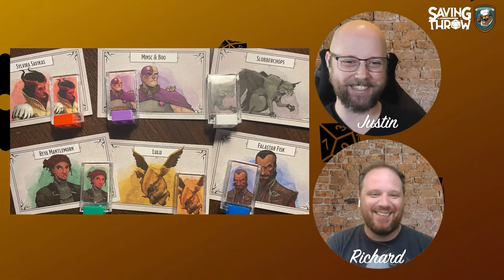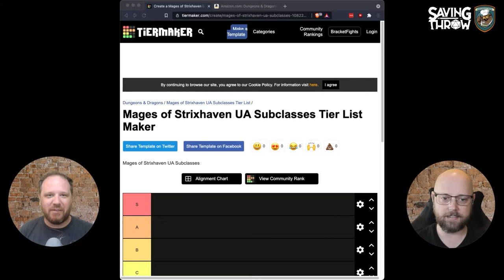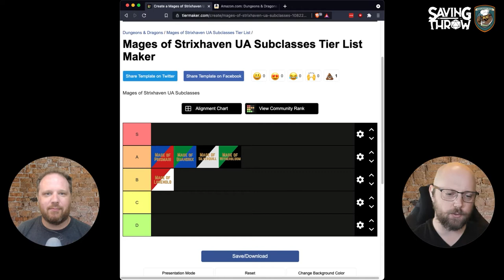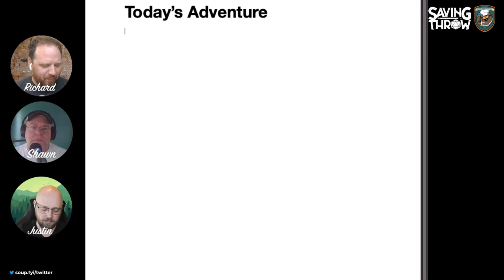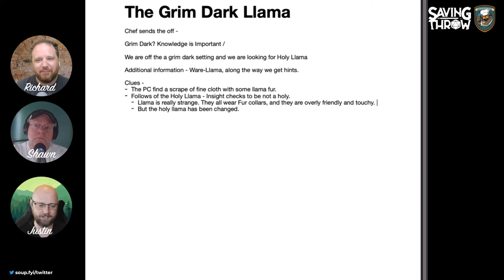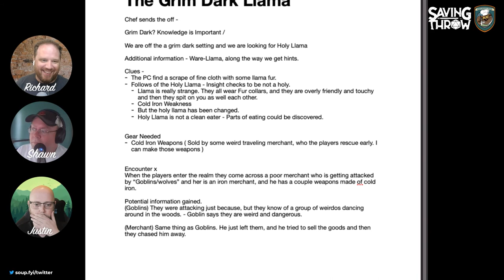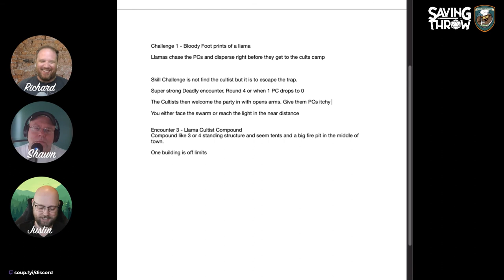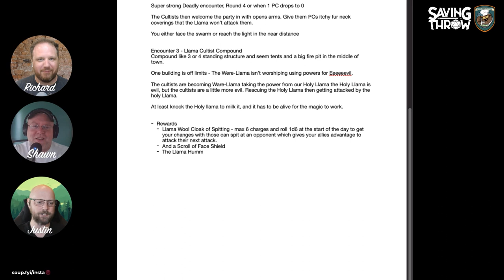Owlbear Soup - June 20th, 2021 - Shawn Merwin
On this episode the chefs interview Shawn Merwin and take a look at the Dungeons & Dragons Clue adaptation! Also, a note about TSR Hobbies which we cover briefly in this episode (before anything came to light):

Initially we were drawn to the story by nostalgia and curiosity, but almost immediately, the company showed us exactly who they are. There's nothing there worth supporting and we regret that we brought them up on the show at all. Additionally, the folks behind the "new" TSR have a terrible track record of product delivery, sniped the name out from under existing licensees, and are appealing to a narrow, out of touch base. Not a viable business model. Buyer beware! Again, apologies for even bringing them up in discussion.

Produced by:
Dom Zook
Justin Turner
Rich Malena-Webber